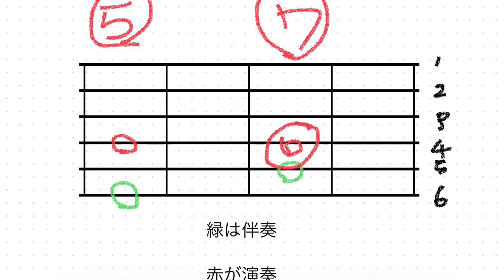extremely easy guitar solo lesson 1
ギターの簡単な演奏と伴奏動画です。
画像の場所を弾けば、
オリジナルの演奏が出来ます。

noteでギターソロ　簡単　記事書いてます
ギターソロを始めたい方どうぞ。